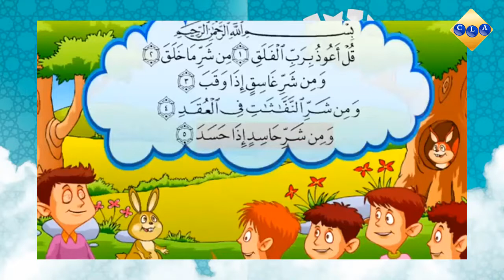Cours de langue arabe: سورة الفلق قرآن كريم مكررة